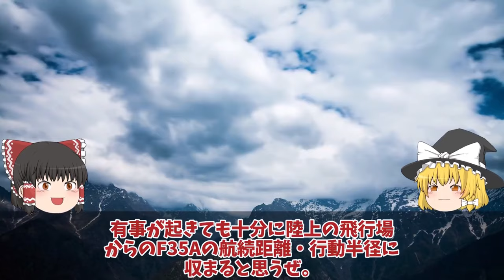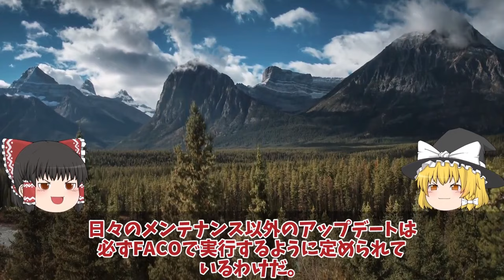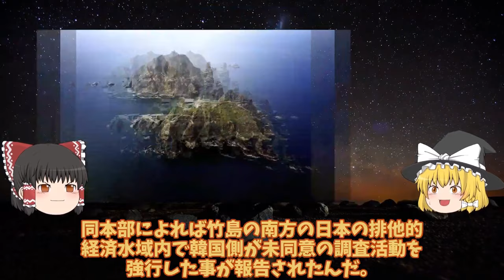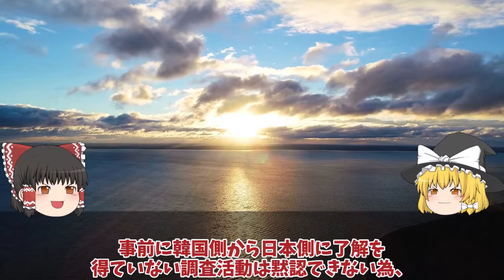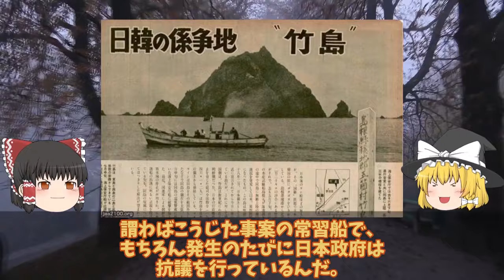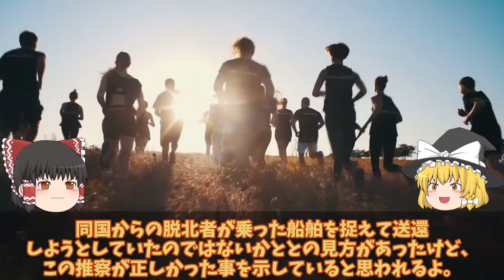【ゆっくり解説・軍事News】【次世代兵器開発】韓軍情勢 F35A戦闘機韓国仕様スペックにあ然やっぱり違う！ポンコツ率直な反応を集めて見た結果日本へ対抗意識【スペシャル・特集】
【次世代兵器開発】韓軍情勢　F35A戦闘機韓国仕様スペックにあ然やっぱり違う！ポンコツ率直な反応を集めて見た結果日本へ対抗意識【スペシャル・特集】

11F35A戦闘機韓国仕様スペックにあ然やっぱり違う！ポンコツ率直な反応を集めて見た結果日本へ対抗意識か空母とB型の入手？

12海保ついに竹島沖での韓国船に大激怒やっぱり裏切るか！日米ショック竹島沖での調査にP1照射問題再燃へ？

13中国ショック台湾海峡で中国原潜浮上航行またも！動かん096型唐級原潜ついに重大欠陥発覚で軍事機密大暴露か？